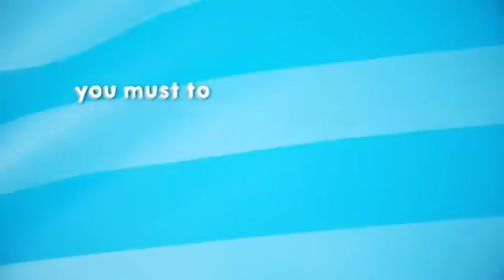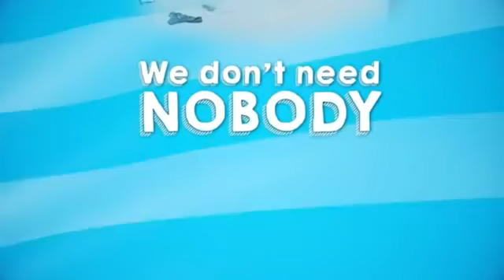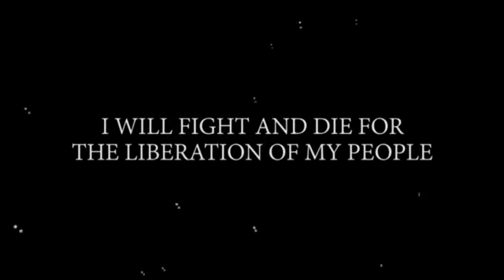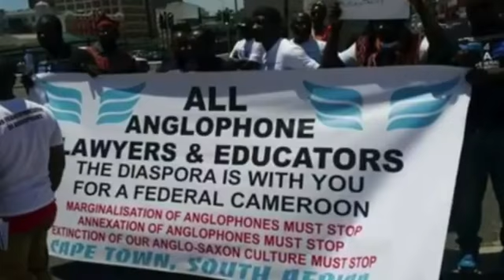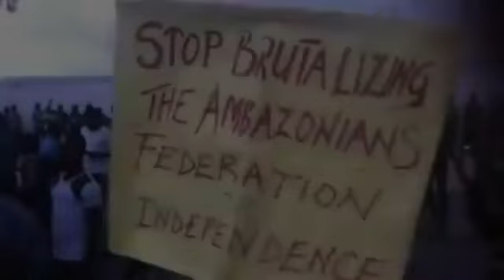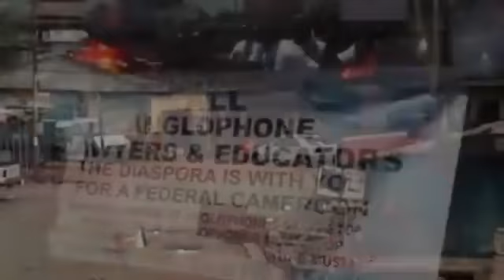Amba Perspective 09/12/2017 Edition